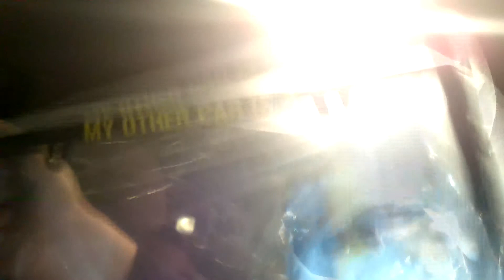Halo: The Master Chief Collection launch party (MS Store)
Got to get my copy of Halo: The Master Chief Collection and play it early with some other guys at the MS Store. Also got a cool swag bag filled with some cool stuff and won a raffle. Halo is HERE!!!